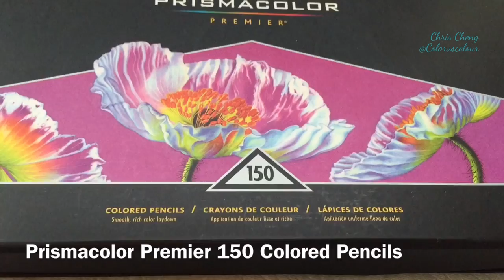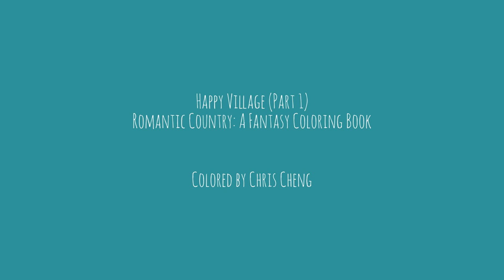PEBBLE STONES DRAWING WITH COLORED PENCILS | Happy Village (Part 1) | Romantic Country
Sharing How I Color Pebble Stairs With Prismacolor Premier Colored Pencils

Hill and Town Overlooking a Clock Tower

Coloring Book: Romantic Country A Fantasy by Eriy
Colored Pencils: Prismacolor Premier 150

LINK TO PURCHASE FROM AMAZON.COM
Romantic Country: A Fantasy Coloring Book:
Prismacolor Premier 150 Colored Pencils:
Kutsuwa STAD Angle Adjustable Pencil Sharpener: